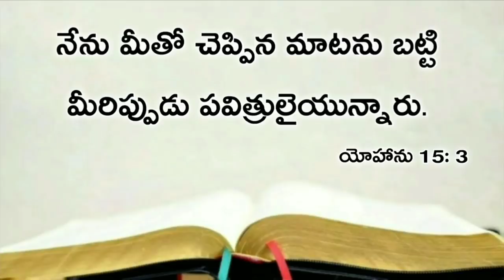Today's promise 14.07.2020